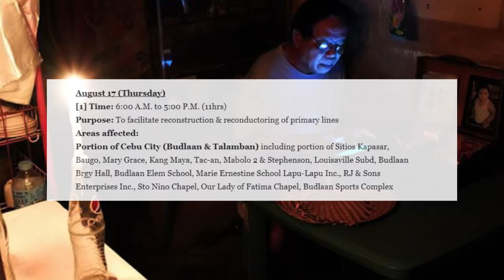August 15 to 18 power outage advisory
Know more about:
1. Ellen Adarna met international stars in Bali, Indonesia
2. Cesafi 2017 second week elimination round: Baby Warriors, Baby Jaguars nagmadaugon